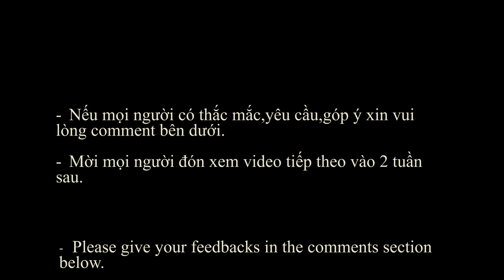Tập 4:Cách đánh Uppercut tầm Dài,Trung và Ngắn - How to throw Uppercuts in the Long/Mid/Close range.